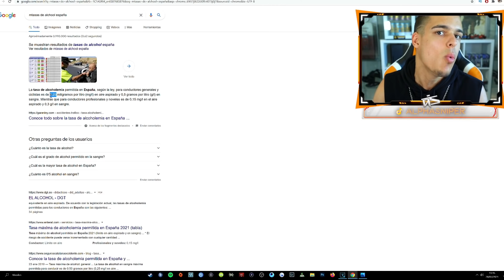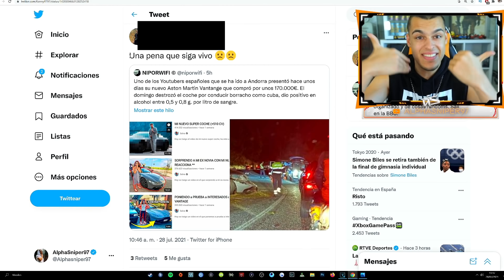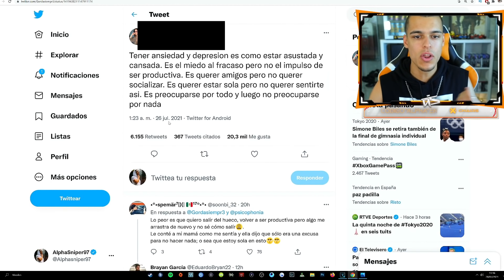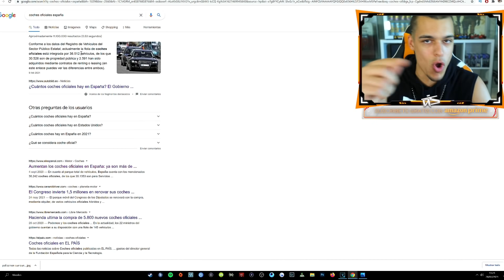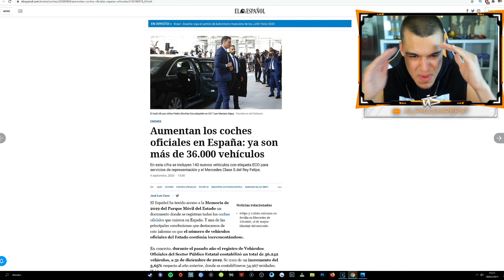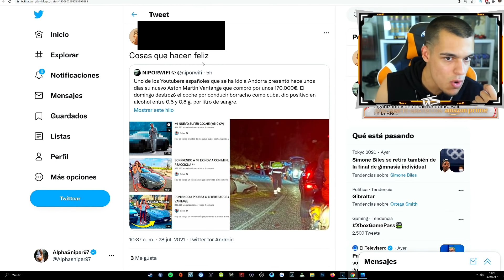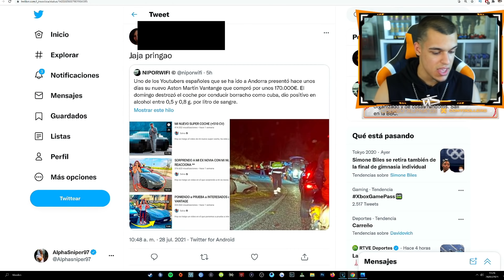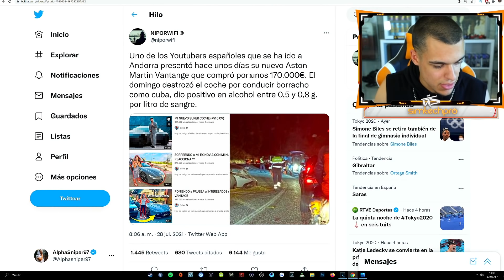EL YOUTUBER SALVA ESTRELLA SU NUEVO COCHE POR CONDUCIR BORRACHO *¿VERDAD?*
CÓDIGO: ALPHA